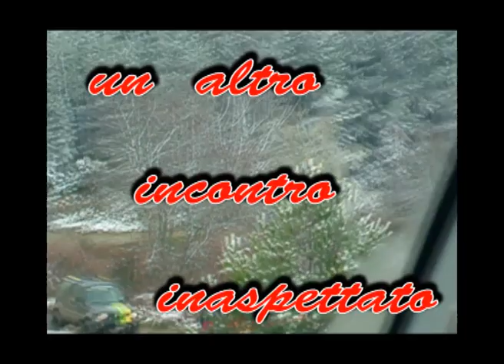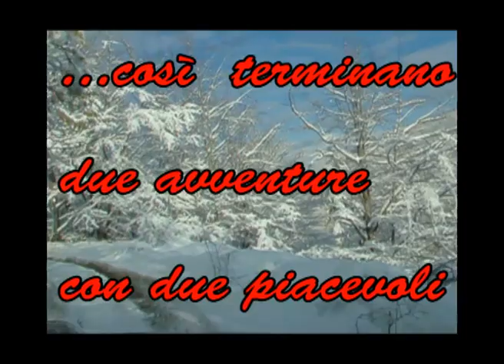Val Lamone Trial 4x4-Defender-Suzuki-Primavera 2010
Sono le condizioni peggiori che rendono indimenticabile un viaggio.
Pioggia e neve hanno caratterizzato questa primavera e hanno reso
indimenticabili queste escursioni.